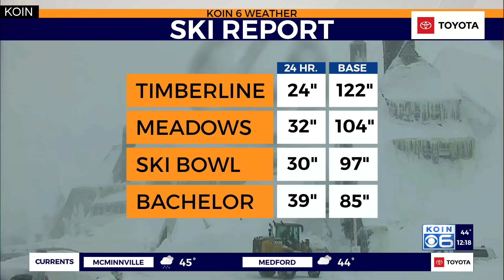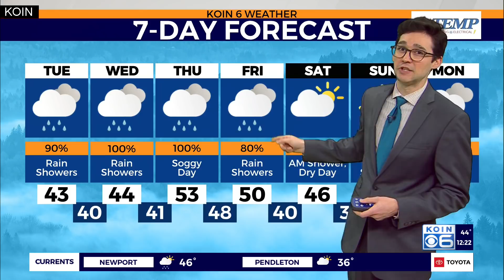Weather forecast: Another atmospheric river targeting the PNW, more rain coming